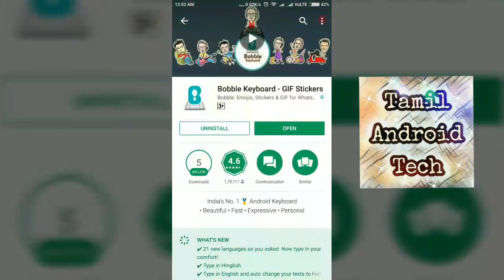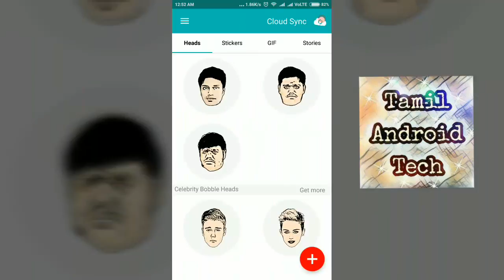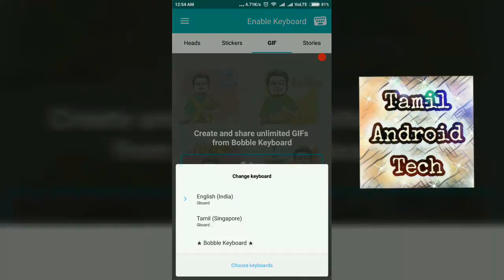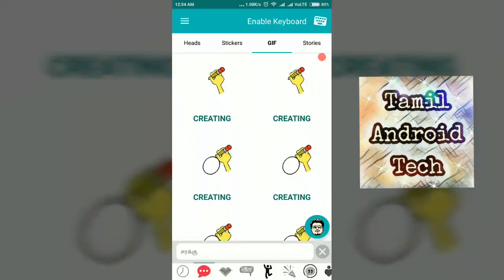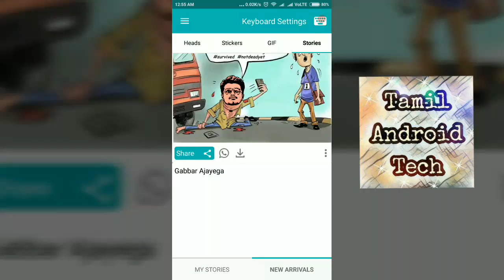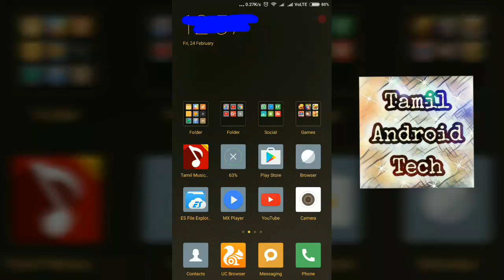How To Make unlimited stickers and GIF உங்கள் முகத்தை கொண்டு GIFமற்றும் காமெடி Photoகலை உருவாகTamil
– Make your own sticker in your own language realtime
– Search existing stickers with keywords
– Improved Stickers with strokes & shadows
– Edit & Delete head option is now more prominent
– Stability and Bug fixes

Features of Bobble :
-Create Stickers from by clicking “Selfie” or choosing pic from Gallery
-Various types of stickers available including love stickers, birthday stickers etc
-Make Stories & canvas
-Share stickers quickly on Whatsapp, Line, Hike, WeChat, Facebook, Hangouts etc. from your popup.